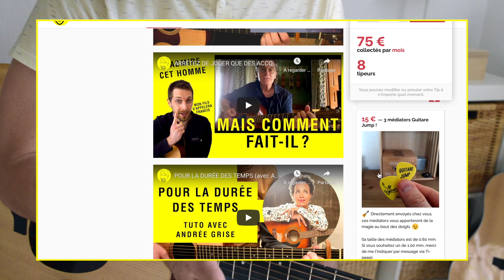TU TRACES UN CHEMIN ("Way Maker" de Sinach), avec ESTELLE ! | Tuto guitare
★ ★ ★  Pour écouter Estelle encore + !

★ Soutenez la production des vidéos Guitare Jump via Paypal (sans frais pour moi) :

😃 ME CONCERNANT :
Je m’appelle Nathan, j’ai la trentaine, je réside en région lyonnaise. Je joue de la guitare folk, notamment dans le milieu chrétien (lors de rassemblements, cultes, petits groupes, etc.).
J’ai sorti un album avec mon groupe Yellow Stage et compose mes propres chansons.
Je souhaite partager mes connaissances via cette chaîne, afin d’aider les guitaristes en herbe (et moins en herbe) à progresser et faire des bonds en avant.
C’est merveilleux la guitare. C’est doux et ça attire les oiseaux.
La bisette.
Nathan

♥ Bravo d'avoir lu la description jusqu'au bout ! 👏 Je vous trouve mirifique.
🎧🎶 Écoutez l’album “Let Them Fall In Love” de CeCe Winans. Il est sublime. Un classique.